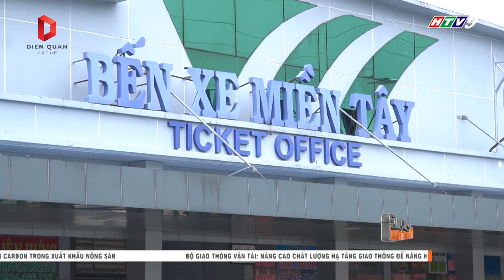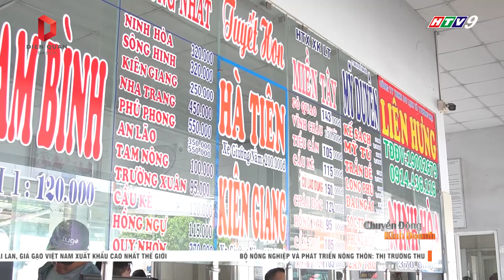Cao điểm dịp lễ 2/9, tàu xe bắt đầu bán vé, tăng chuyến phục vụ khách I CCKD